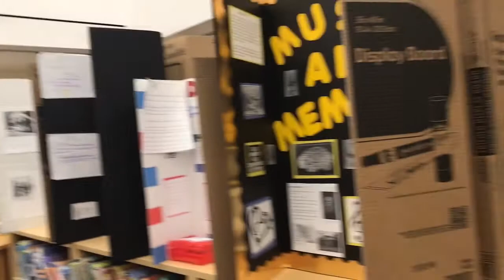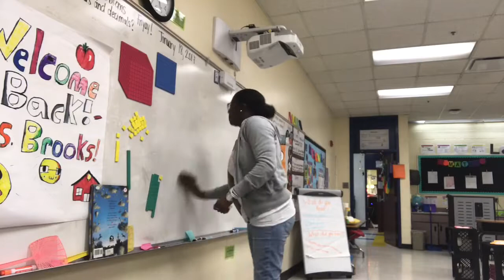A Teacher’s 21-Day Self-Care Challenge | Day 12